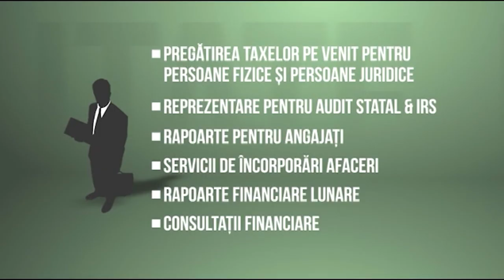Față în Față From Passion to Purpose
Testimony Louis Trinca-Pasat